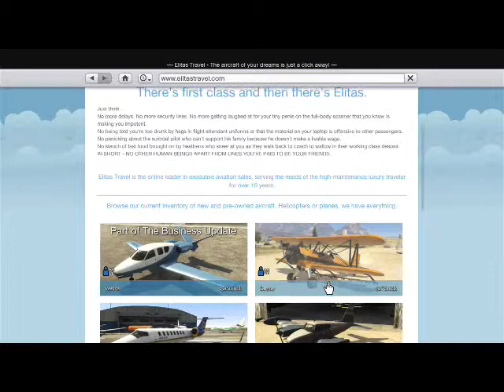GTAV Aerial Acrobats